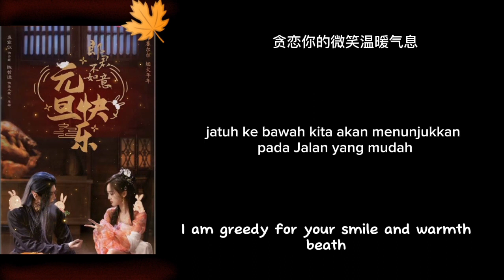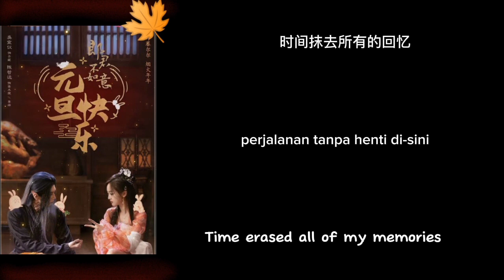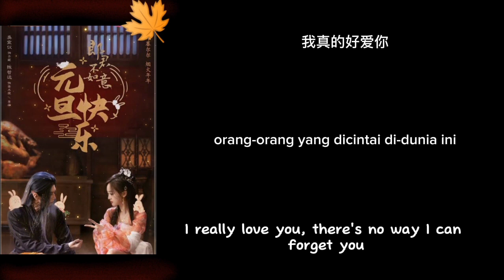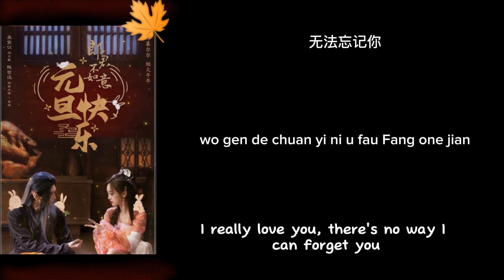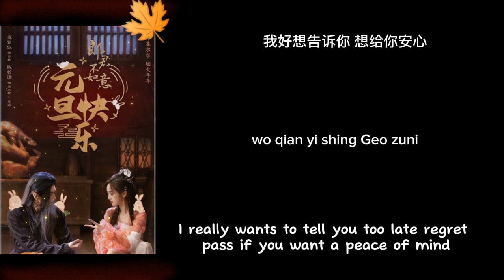Silly really love you...(Gao taiyu)...The princess and the werewolf ost...chi/indo/eng lyrics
*collected by the chinese drama#theprincessandthewerewolf

*connected us#@darklight0155